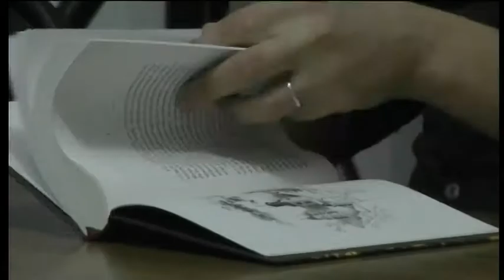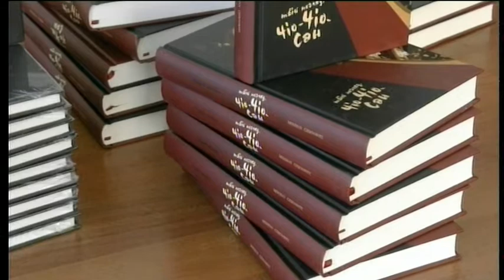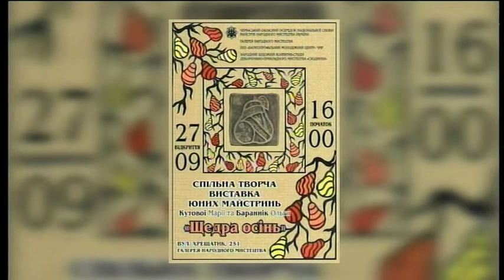27.09.2018. Новини. 8:30